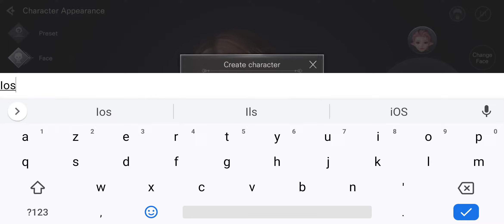Bless Mobile English !!! Global Version !!! First Gameplay on Red Magic 5G !!! Great MMORPG Mobile !